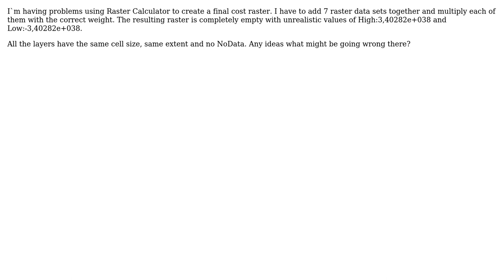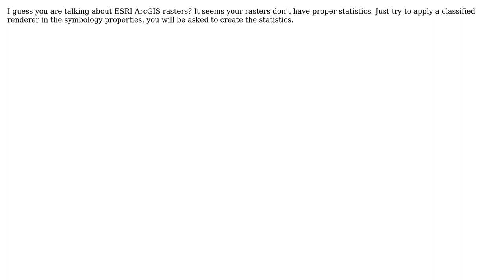GIS: weighting and combining data sets in Raster Calculator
With thanks & praise to God, and with thanks to the many people who have made this project possible! | Content (except music & images) licensed under CC BY-SA | Music | Images & others | With thanks to user PolyGeo user Pemburu user nimetu and the Stack Exchange Network Trademarks are property of their respective owners. You are responsible for your own actions.